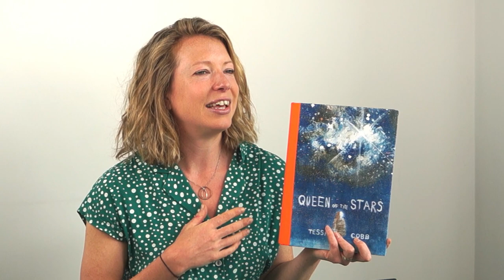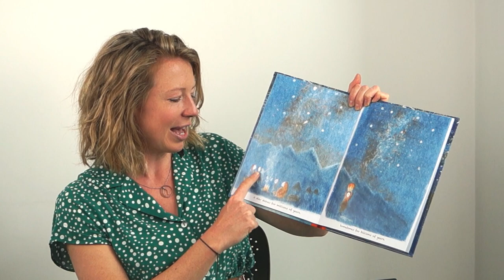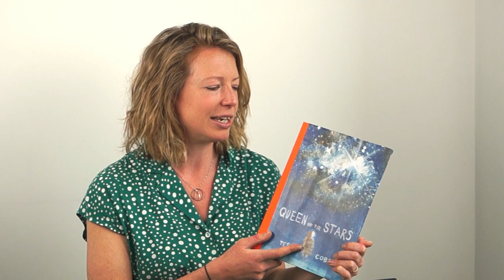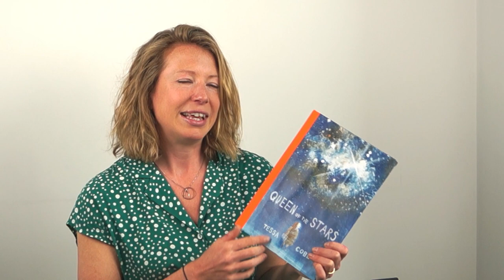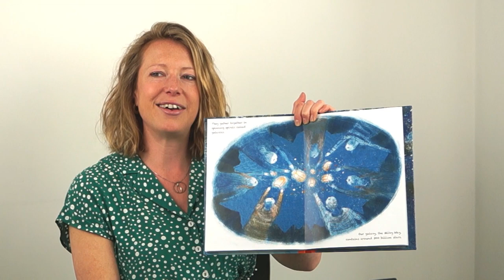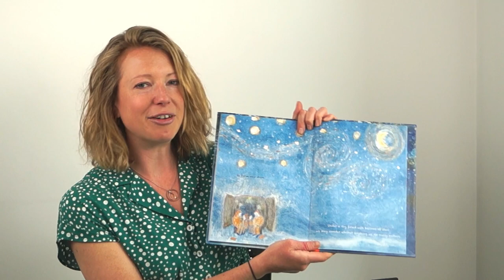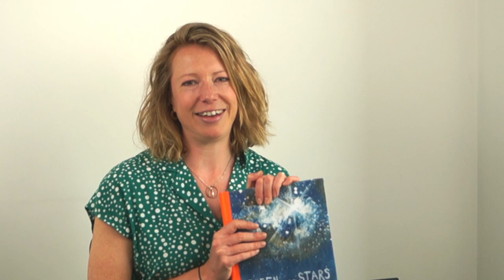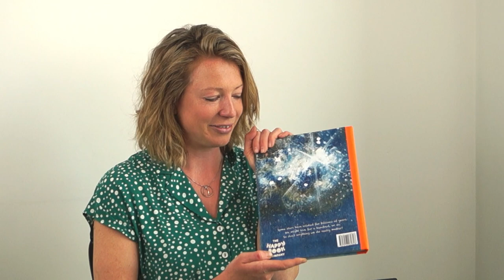Queen of the Stars - Interview with Tessa Cobb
Children's Author and Illustrator Tessa Cobb gives us a peek behind the scenes in how she created her new book, Queen of the Stars